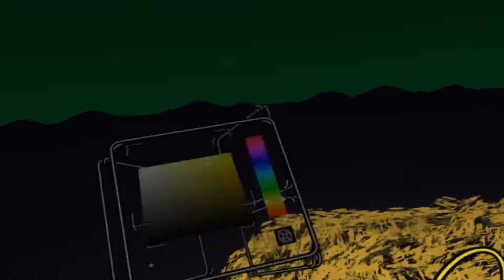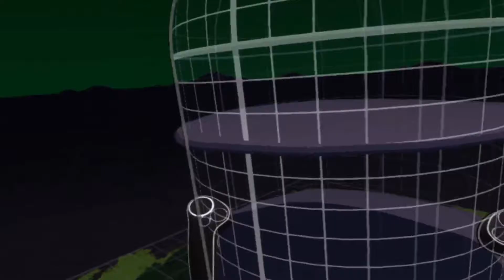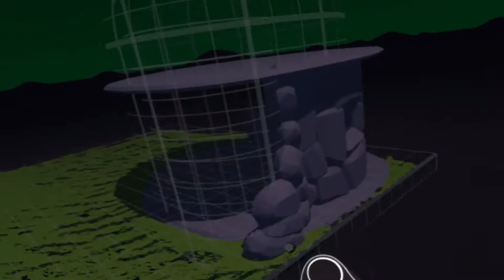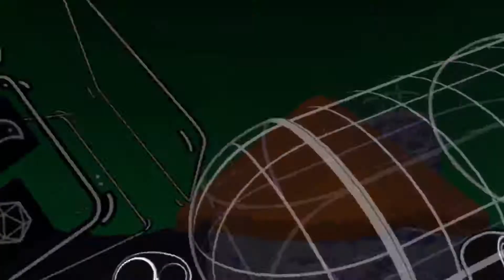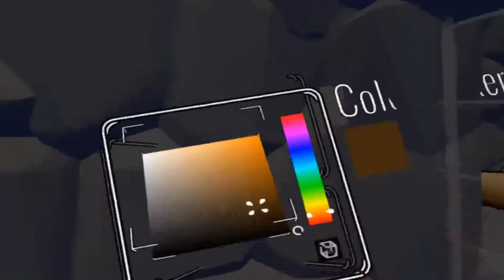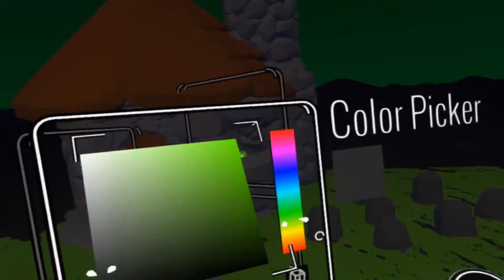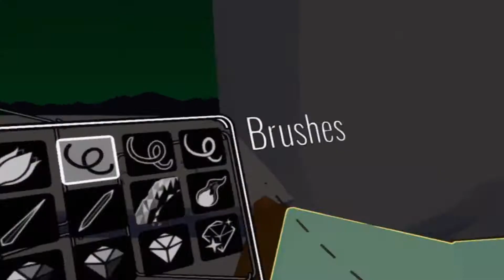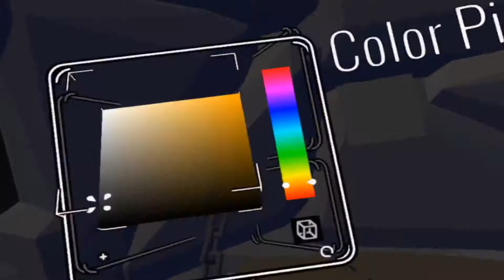TILT BRUSH - LITTLE WITCHES COTTAGE!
In this video, I have fun in Tilt Brush making a little Witches Cottage. Happy Halloween.

Note - Reuploaded from Halloween 2019 due to Tech issues.

Headset used HP Windows Mixed Reality.

Video Outro - Game Plan - Bad Snacks

I do not claim ownership of the audio / music / films used in this video.